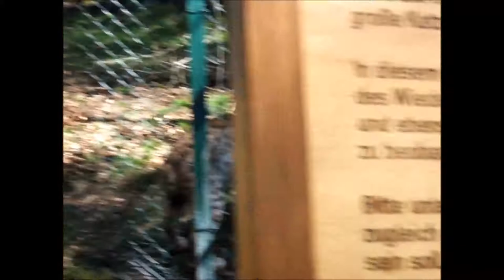Wild Mountain Cats (Lynx)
The fence is just for feeding and breeding. For the rest of the time, the whole mountain area is theirs! And yes, their official name is Lynx ;-)